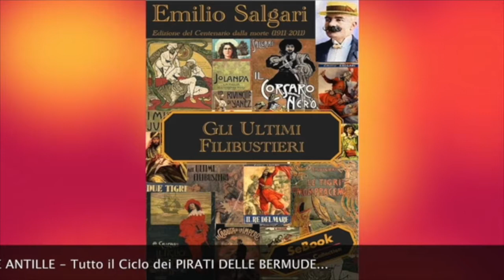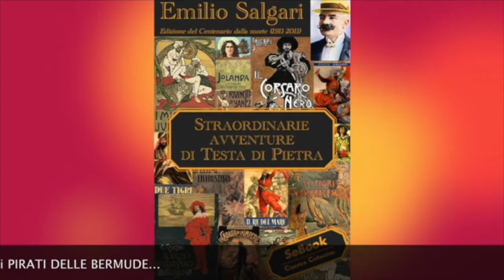26 Giugno 2017 - 0,49 o 6,90 euro?